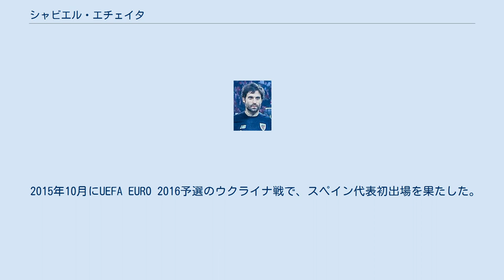シャビエル・エチェイタ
シャビエル・エチャイタ・ゴリチャテギ（Xabier Etxeita Gorritxategi , 1987年10月31日 - ）は、スペイン・バスク州ビスカヤ県アモレビエタ＝エチャノ出身のプロサッカー選手。
SDエイバル所属。
 カンテラ時代をSDアモレビエタて過ごした後、2006年にアスレティック・ビルバオに入団し、傘下のビルバオ・アスレティックでプロデビュー。
2008-09シーズンにトップチームに昇格し、2008年11月16日のCAオサスナで、プリメーラ・ディビシオン初出場。
 2010年1月、セグンダ・ディビシオンのFCカルタヘナにローン移籍。
シーズン終了後にビルバオとの契約満了に伴い、エルチェCFと契約。
最終ラインに定着した。
 2013年7月、古巣のアスレティック・ビルバオと契約。
復帰後はレギュラーに定着。
2014-15シーズンはコパ・デル・レイの決勝戦に出場したものの、FCバルセロナに3-1で敗れた。
 2018年7月24日、プリメーラ・ディビシオン初昇格を果たしたSDウエスカへのローン移籍が発表された 。
 2019年6月30日、契約満了でアスレティック・ビルバオを退団。
8月13日にヘタフェCFと2年契約を締結した。
 2021年7月15日、セグンダ・ディビシオンに降格したSDエイバルにフリーで移籍し、2年契約を結んだ。
 2015年10月にUEFA EURO 2016予選のウクライナ戦で、スペイン代表初出場を果たした。